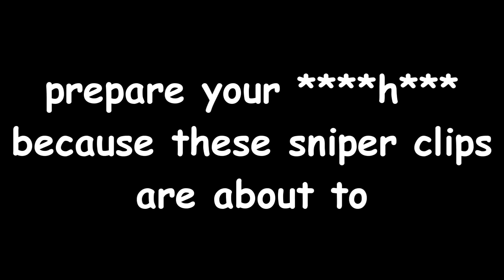BATTLEFIELD 1 IS SO FUN! - Funny Moments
WORLD WAR 1 BOYS. And girls. And sexually identifying as something else... 💕

Song: "Hyperfun"